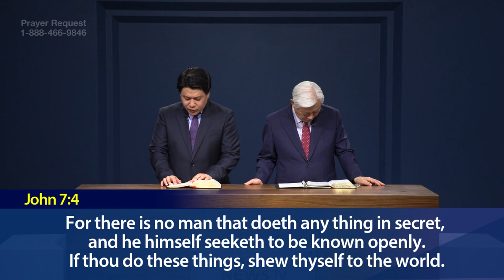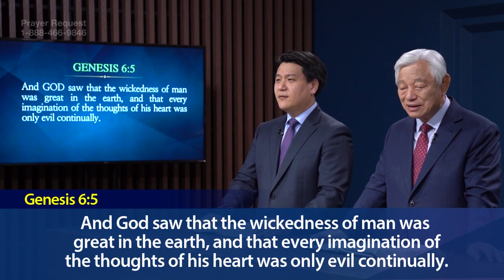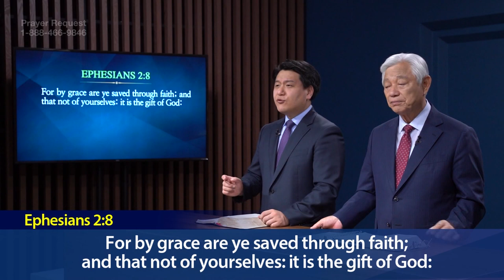(Ep. 21) Lectures on the Gospel of John : The Brothers of Jesus who did not Believe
Pastor Ock Soo Park' Lectures on the Gospel of John Series on CTN
Episode 21: The Brothers of Jesus who did not Believe in Him

Some people do not know Jesus. But instead of coming to Jesus to receive the forgiveness of sins and grace, they just halfheartedly want to know Jesus. First of those are the younger siblings of Jesus. They grew up with Jesus. They were probably called him, “Brother, brother!” Maybe they said to Him, “Brother, buy me some candy” or something like that. When Jesus was 30 years old, they might have been in their 20's or something like that. But what the younger siblings say is in chapter 7 verse 3, “His brethren therefore said unto him, Depart hence, and go into Judaea, that thy disciples also may see the works that thou doest. For there is no man that doeth anything in secret, and he himself seeketh to be known openly. If thou do these things, shew thyself to the world."

Their thoughts were different from the thoughts of Jesus. The Bible also tells us in verse 5, “For neither did his brethren believe in him.” Some people know Jesus and they were close to Jesus in person. They always go to church. They pray to Jesus. They read the Bible. But even so, they are people who truly do not need Jesus as their savior. The reason is that although they don’t believe in Jesus right now, they are not gonna go through some suffering or some pain immediately. Not believing in Jesus will not cause them big problems in life.

Who are the people who could receive grace from Jesus? The man with the infirmity for 38 years. The woman who got caught in the act of adultery. The blind man. The people who had no methods and no ways of their own could receive the grace of Jesus. The Lord truly wants to save people from sin and guide them into heaven.

The woman taken in the act of adultery, the man with the infirmity for 38 years, the blind man --these people immediately needed the grace of Jesus. However, the kind of people today are not in that kind of situation.
Even though they do go to church, they do give offerings, and they do good deeds, they do not believe in Jesus. They only have the image of a person who believes in Jesus on the surface. There are many people like that. They are not in that much need of Jesus.

Occasionally, they may think to themselves, “Oh yeah, I do have lots of sins, I need forgiveness of sins. Oh, when I die, I don’t think I can go to heaven. I had such and such sin." A lot of people think along those lines. The problem is that even though you don’t believe in Jesus right now, it doesn’t mean you’re gonna die or starve immediately. Because of that, there’s a lot of people who just are close to Jesus out of formality. These people are not able to think about Jesus in detail. Yes, they know, “Yeah, Jesus came into this world for my sins. But do I really have a lot of sins? Oh, yeah, I’m sure I have some sins. I’m not a God, how can I live without sinning? But I have not done too big of an evil. Other people don’t call me that bad. I just live my life." Satan makes a lot of people remain in that kind of state.

Pastor Ock Soo Park’s Lectures on the Gospel of John streams live every Saturday. You can watch the broadcast on TV or through the links below, and you can also watch it on CTN app and homepage.
Time: Saturdays at 9 PM (ET), 6 PM (PT)
TV Stations: Direct TV, DISH, Glorystar, THAICOM, Roku TV
(Links for the Saturday Evening Live Stream)